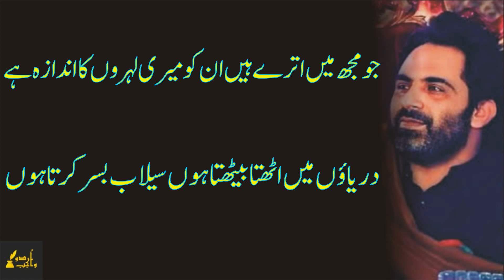Tehzeeb Hafi | Mujh Se Milta Hai Par Jism Ki Sarhad Paar | Urdu Ghazal | Urdu Mushaira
tehzeeb hafi mushaira
tehzeeb hafi nazm
tehzeeb hafi new nazm
tehzeeb hafi latest poetry
tehzeeb hafi shayari status
tehzeeb hafi latest
tehzeeb hafi sad nazm
tehzeeb hafi new
tehzeeb hafi 2022
tehzeeb hafi best
tu kisi aur hi duniya
tehzeeb hafi new mushaira
tehzeeb
urdu
poetry
poem
Tehzee bhafi
urdu poetry
urdu adab
tehzeeb hafi
tehzee bhafi
urdu poetry
tehzeeb hafi poetry
tehzeeb hafi
tehzeeb hafi interview
tehzeeb hafi mushaira
shayari status
tehzeeb hafi whatsapp status
new shayari
hunar shayari
tehzeeb hafi status
tehzeeb hafi nazm
sad shayari
sad status
whatsapp status
tehzee bhafi
mirza ghalib
urdu
urdu poetry
urdu shayari
urdu quotes
urdu shayari status
shorts
ytshorts
yt shorts india
youtuber
urdu sad poetry
doha qatar
qatar
urdu wajib
wajib urdu
wajib
wajib urdu
tajeeb haffi
haafi
hafe
tahzeb hafi
hfi
main ne ye kab kaha hai ki vo mujh ko tanha nahin chhodta
chhodta hai magar ek din se ziyada nahin chhodta
tera chehra tere hont aur palken dekhen
dil pe ankhen rakkhen teri ansen dekhen
surkh labon se sabz duaen phuti hain
piile phulon tum ko niili ankhen dekhen
thodi der men jangal ham ko aaq karega
ham tere honTon ki larzish kab bhule hain
paani men patthar phenken aur lahren dekhen
Hum milenege
hum milein
ajnabi shehar ki khawab hoti hui
shahrahon pay aur shahraon pay phaily hui
Gale to lagna hai usse kaho abhi lag jaye
so rahenge ki jagte rahenge
ham tire ḳhvab dekhte rahenge
tu kahin aur DhunDhta rahega
ham kahin aur hi khile rahenge
parai aag pe roti nahin banaunga
ye ek baat samajhne mein raat ho gai hai
bata ai abr musawat kyun nahin karta